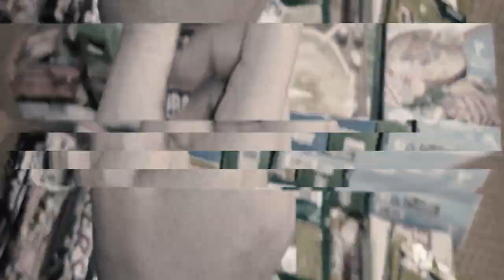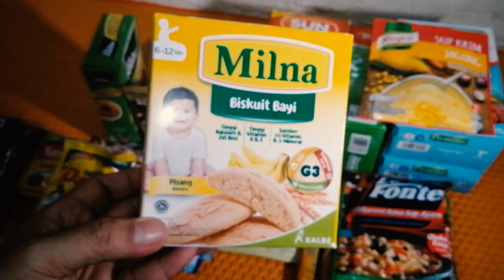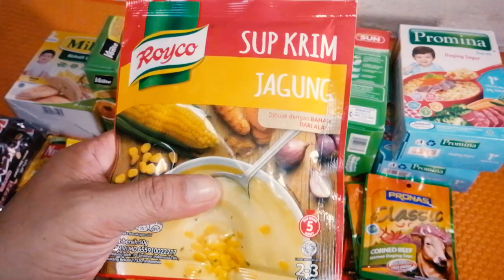MAKANAN PRAKTIS SELAMA DIGUNUNG - Settingan Makanan Pendakian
Hi, kali ini gw mau berbagi tips makanan yang bisa gw bawa selama pendakian.. jumlah dari makanan ini menyesuaikan lamanya pendakian.. akan tetapi kurang lebih seperti ini makanan yang biasa gw bawa kalau gw melakukan pendakian kegunung

Mudah-mudahan bisa memberikan ide atau maanfaat buat temen-temen yang ingin melakukan pendakian dengan beban makanan yang tidak terlalu berat akan tetapi tetap berenergi dan bergizi.

ig. @FPGVlog

Jangan Lupa mampir juga untuk download Apps Android bikinan FPG Studio di Playstore, link dibawah ini :

Gears yang GW pake untuk bikin Vlog ini..
Kamera : DJI Osmo Action Camera (2nd View)
                 GO PRO HERO 8 BLACK (1st View)
                 Adapter Mic Original Gopro
                 Lavalier Mic Saramonic (Helm)
                 YI 2 4K ACTION CAMERA (3rd View)
                 Lumix G9 dengan lensa Leica 12-60mm f/2.8 (main Vloging Camera)
                 Lumix GX85 dengan lensa Lumix G 12-32mm f/3.5 (Lite Vloging Camera)
Mic : Boya MM1 Audio: Lavalier Mic Saramonic
Tripod Sirui AM-233
Backsound Music :

Semua vlog gw direkam dalam format FHD 1080p 24fps FLAT COLOR /  Lumix Natural mode di colorgrade pake LUT yang gw bikin. Dirender dalam ukuran 2K, dan upload dalam ukuran 2K. (Supaya dapat codec Youtube VP09)
We hope you find this video helpful and entertaining.